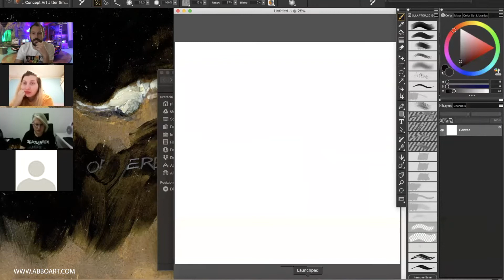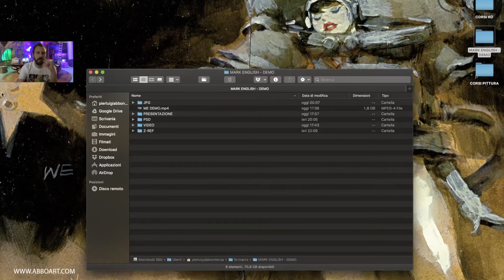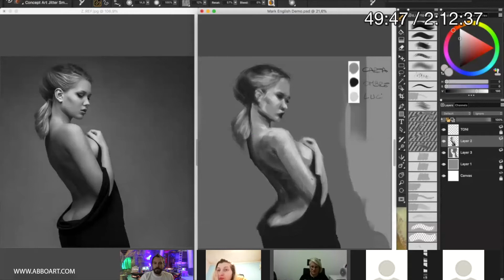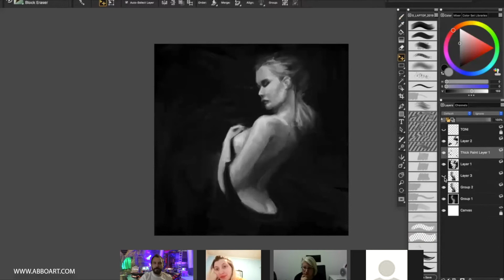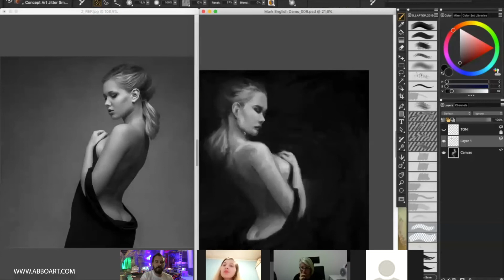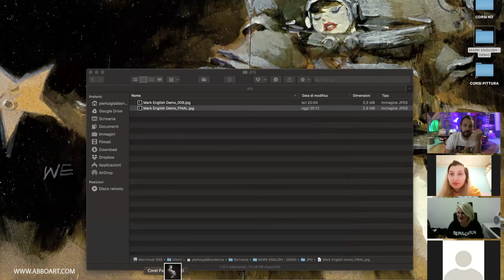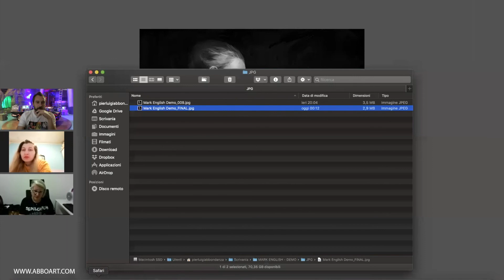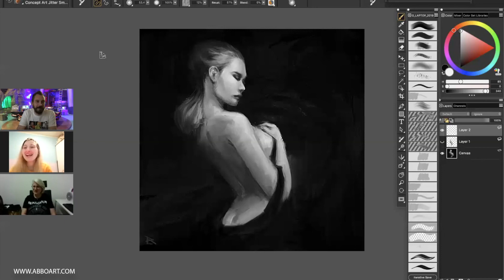LIVE STREAMING - Esercizio di Pittura Tonale con Corel Painter 2020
Durante questo streaming live ho dimostrato l'utilizzo di una tecnica di pittura della figura umana, utilizzando solo tre valori: chiaro, medio, scuro.

Questo esercizio è fondamentale per i principianti, per prendere dimestichezza nell'imparare a vedere i corretti valori tonali nelle foto di riferimento, e ad applicarli correttamente nei propri dipinti.

Qualora ne aveste necessità, sono disponibile per lezioni online, private o di gruppo, di illustrazione e pittura digitale.

Vi segnalo un ottimo libro in uscita, che insegna come prendere spunto dalle foto per creare bellissimi disegni